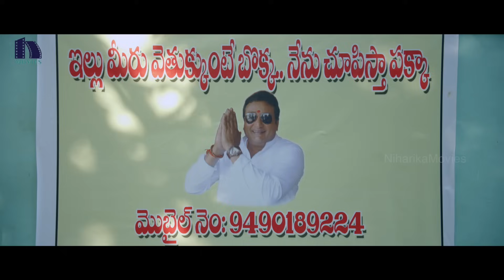Geethanjali 2014 Telugu Full Movie Part 3 - 1080p - Anjali, Brahmanandam, Kona Venkat - Geetanjali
Watch Geethanjali Full Length Telugu Movie Parts.

Starring Anjali, Srinivasa Reddy, Harshavardhan Rane, Brahmanandam, Rao Ramesh, Satyam Rajesh, Shankar, Raghu Babu, Prudhviraj & Sathagiri. This movie Wriiten & Screenplay by Kona Venkat. Directed by Raj Kiran and Produced by M.V.V.Satyanarayana. Music of the film composed by Praveen Lakkaraju.